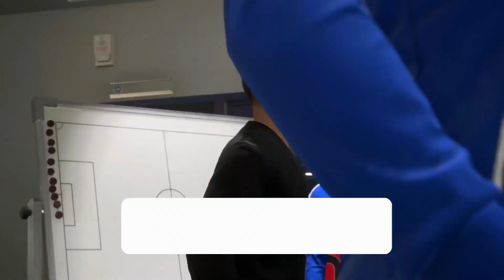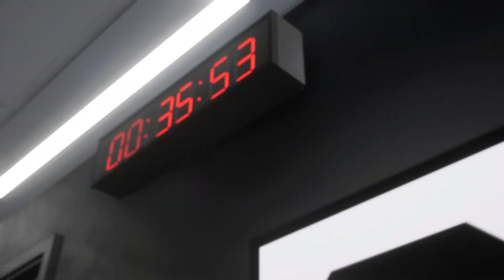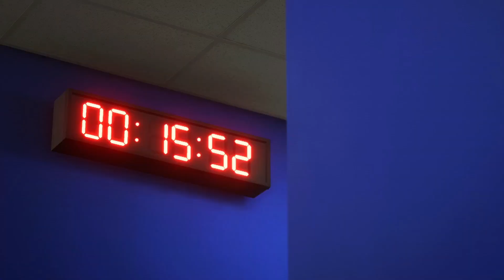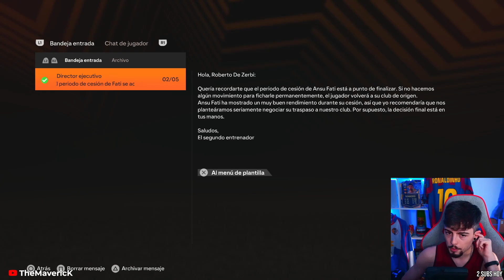¡SE DECIDE NUESTRO FUTURO EN LA EUROPA LEAGUE Y LA PREMIER! | FC 24 Modo Carrera: Brighton #8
Seguimos con el Modo Carrera del Brighton con una Europa League en la que nos jugamos estar en semifinales y una Premier más apretada que nunca..

Monto del Pago a 59€ de regalo 1 Camisetas
Monto del Pago a 99€ de regalo 2 Personalizables Camisetas + Envío Gratis
Monto del Pago a 159€ de regalo 3 Personalizables Camisetas + Envío Gratis
Monto del Pago a 199€ de regalo 4 Personalizables Camisetas + Envío Gratis